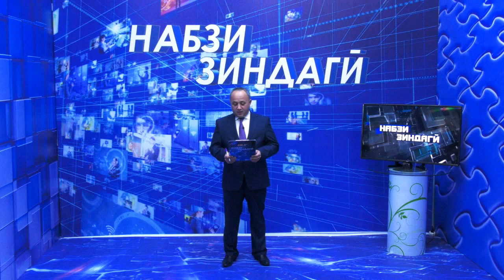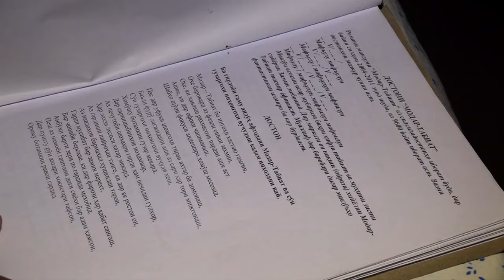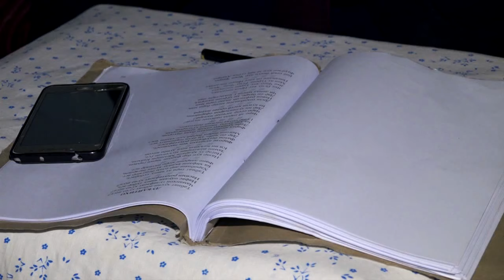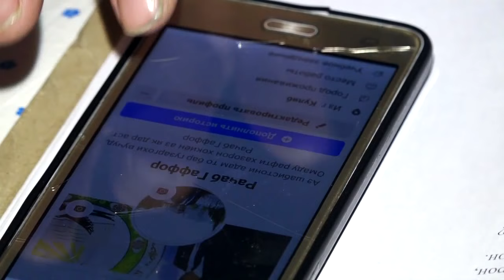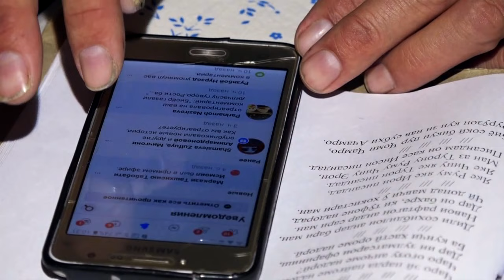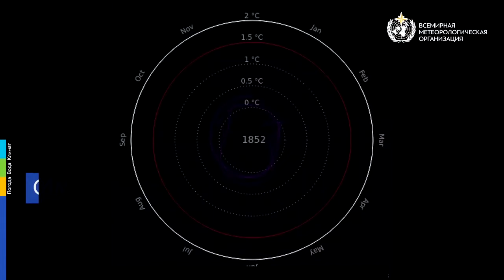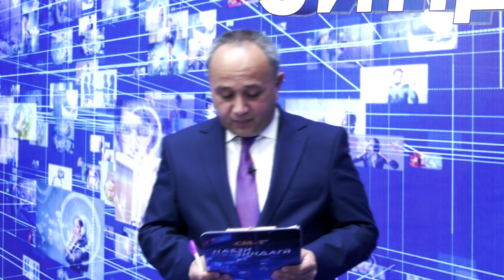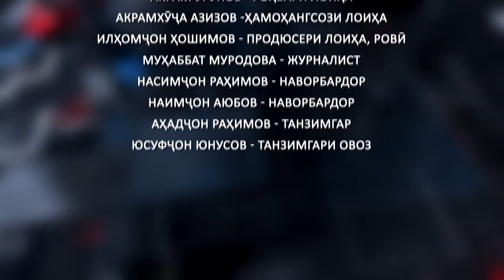НАБЗИ ЗИНДАГӢ || ТАҒИРЁБИИ ИҚЛИМ ТАЪСИРИ ДАСТИ ИНСОН АСТ?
Таъсири он дурудароз аст. Хушксолӣ, обхезӣ, селфароӣ, обшавии пиряхҳо натиҷаи таъсири тағирёбии иқлим мебошад. Набзи зиндагӣ аз ин мавзӯъ сухан кард. Мутахассисон аз минтақҳои гуногуни кишвар ба таъсири он баҳо медиҳанд. Шоми чоршанбе, соати 19.40 дар СМ-1